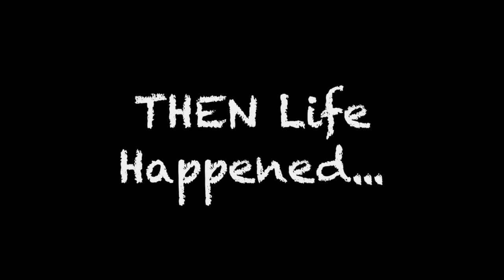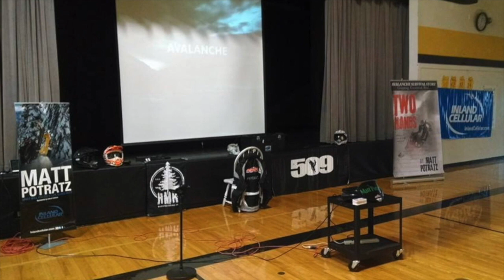Potratz Career Highlights to Avalanche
Matt Potratz inspired many behind the handlebars of a snowmobile. The he inspired even more with his intense recovery from significant injuries he sustained in an avalanche. And now he continues to motivate & inspire behind a microphone as a motivational speaker. It's all right here.